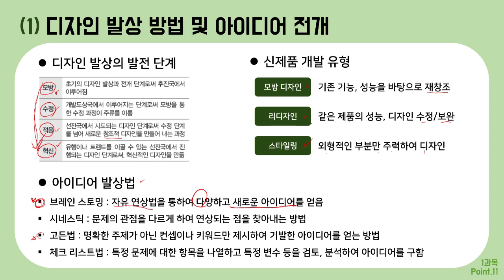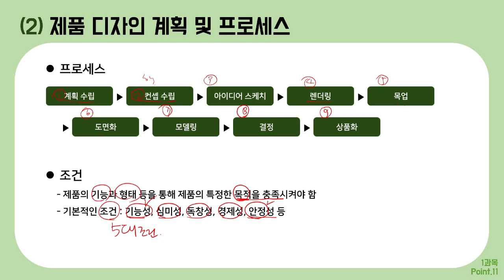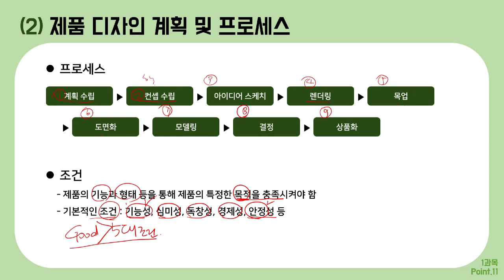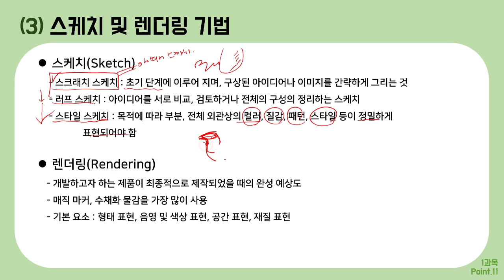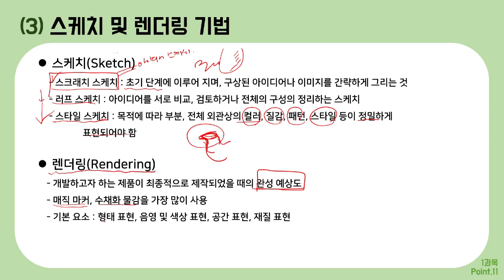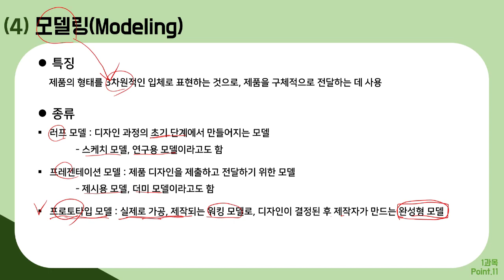[컴그 필기] 절대족보 포인트11